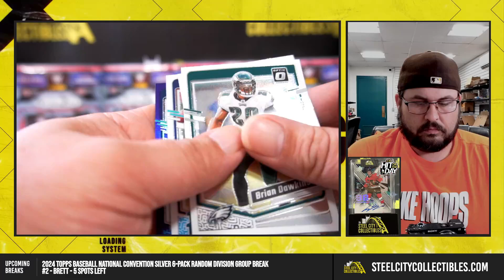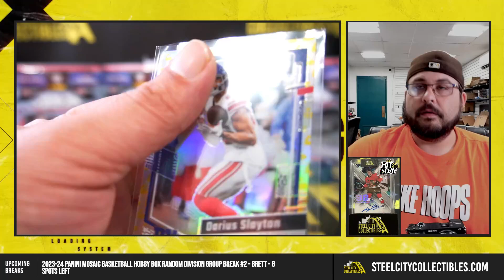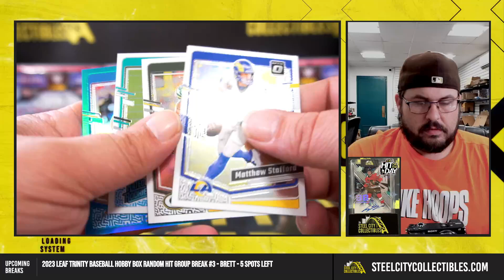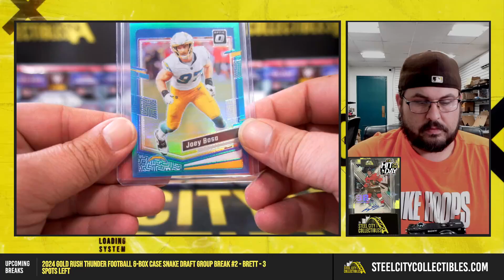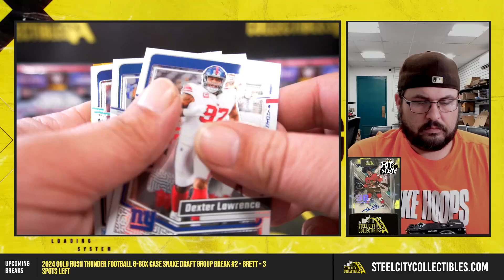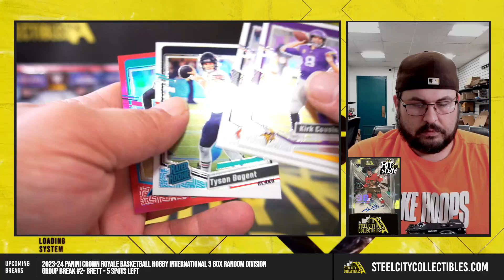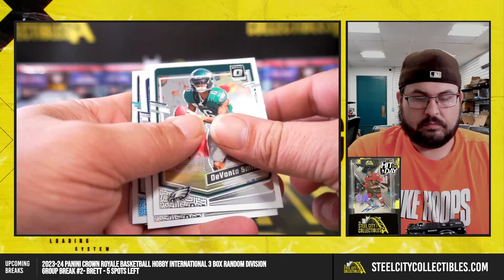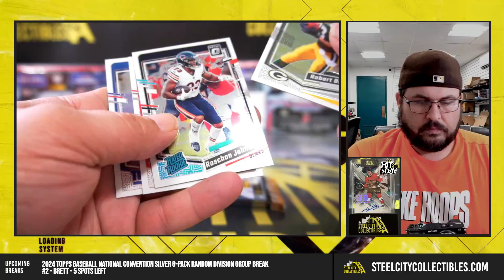2023 Panini Donruss Optic Hobby 2 Box Personal David